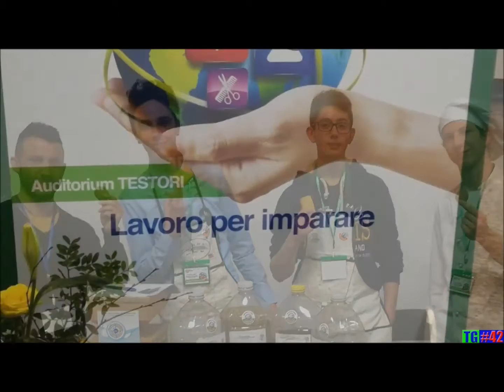TG42 - ABF agli Stati Generali della Formazione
Il 17 Febbraio il CFP di Clusone e quello di San Giovanni Bianco sono stati scelti per rappresentare ABF presso la convention degli  Stati Generali della Formazione Professionale Lombarda.

“Lavorare per imparare”, è il messaggio con il quale ha esordito nel suo discorso Valentina Aprea, assessore regionale all’Istruzione, Formazione e Lavoro.

L’ABF di Clusone, insieme agli amici di San Giovanni Bianco, ha realizzato un sistema integrato tra molinatura a pietra e setacciamento del mais ottenuto a scuola con la collaborazione dell'associazione Grani Asta del Serio e con l'aiuto indispensabile di Andrea Messa per la selezione delle farine, che sono state poi utilizzate per realizzare dei buonissimi biscotti.

Sempre per il corso di operatore agricolo, È stato inoltre presentato dal CFP di San Giovanni Bianco un metodo efficace per l'analisi organolettica della mela della Valle Brembana.

Formazione professionale: READY TO WORK!!